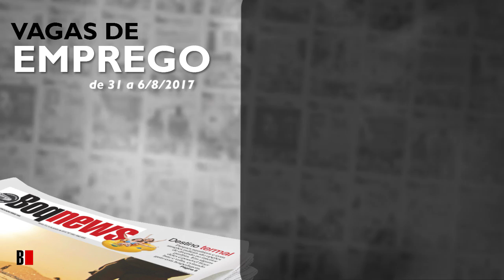Vagas de Emprego de 31 a 6/8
Confira as oportunidades de emprego nas Cidades de Santos e região de 31 a 6/8.